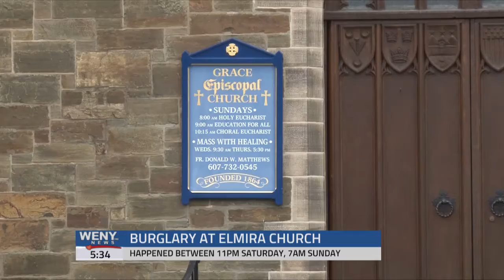530pm A Block 1-23-17 WENY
A Block from our 530pm newscast